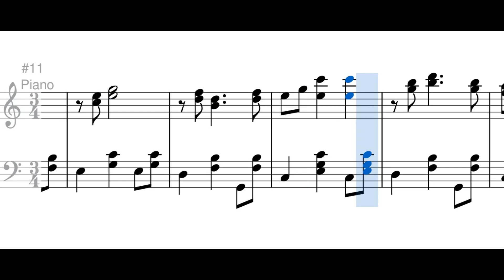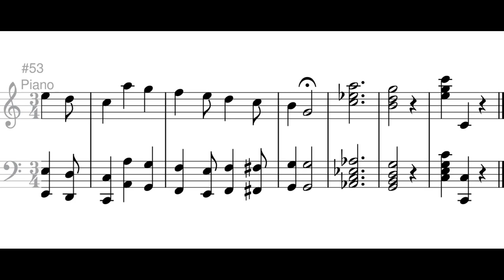El Bunde Tolimense - Alberto Castilla